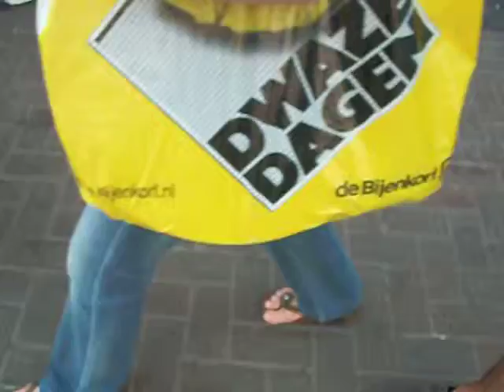EEN ONBEKEND TALENT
IK HOOP DAT DEZE ZANGER HIER ZIJN WERK VAN KAN GAAN MAKEN! WOW! WAT EEN GOZER,WAT EEN STEM!